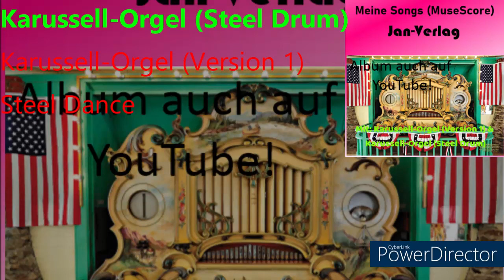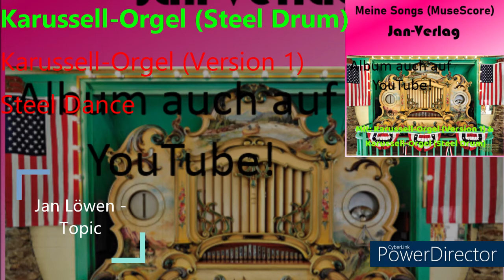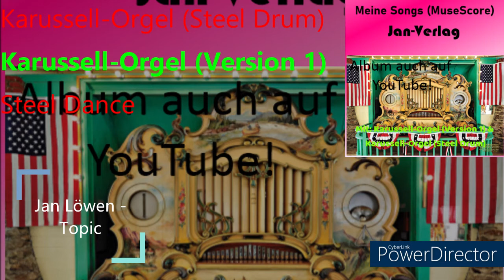Die ersten drei Lieder von 'Meine Songs (MuseScore)'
Komponist: Jan Löwen
Album: Meine Musik (MuseScore)
Name: Die ersten drei Lieder von 'Meine Songs (MuseScore)'

Kapitel:
00:00 Karussell-Orgel (Steel Drum)
01:55 Karussell-Orgel (Version 1)
03:52 Steel Dance

Farben und ihre bedeutungen:
Fett/Grün = Spielt jetzt
Dünn/Rot = Spielt nicht